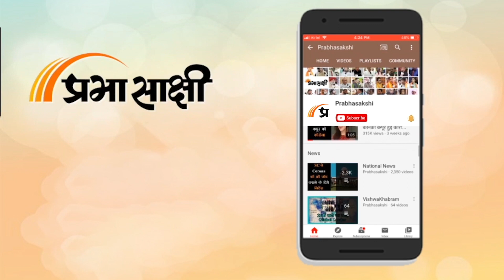Loksabha Seats की मतगणना को लेकर तैयारी पूरी, 116 केंद्रीय पर्यवेक्षकों की निगरानी में होगी काउंटिंग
लोकसभा चुनाव का परिणाम घोषित होने वाला हैं... उससे पहले मध्य प्रदेश के मुख्य निर्वाचन पदाधिकारी अनुपम राजन ने प्रेस वार्ता को संबोधित किया..जिसमें उन्होंने बताया किया कल 29 लोकसभा के लिए 52 जिला मुख्यालयो पर गिनती होंगी... ईवीएम और कंट्रोल यूनिट की गिनती 8:00 बजे से प्रारंभ होगी. कल का दिन ड्राई डे घोषित कर दिया गया हैं.. काउंटिंग सेंटर फॉर थ्री लेयर सिक्योरिटी रहेगी. 116 काउंटिंग ऑब्जर्वर की निगरानी में काउंटिंग का काम किया जाएगा... पूरा परिसर सीसीटीवी कैमरे की निगरानी में है... काउंटिंग हाल के अंदर मोबाइल फोन लेकर काउंटिंग एजेंट नहीं जा सकेंगे... 85+ के जो वॉटर जिन्होंने घर से वोटिंग की उनकी संख्या 35211 हैं... ईवीएम की गणना के लिए जो टेबल लगाए गए है उनकी संख्या 3883 हैं ... पोस्टल बैलेट की गिनती के लिए 242 टेबल लगाए गए हैं... 22595 से अधिक अधिकारी कर्मचारी मतगणना करवाएंगे... मतगणना का परिणाम भारत निर्वाचन आयोग की वेबसाइट तथा मुख्य निर्वाचन पदाधिकारी मध्य प्रदेश वेबसाइट पर भी प्रदर्शित होंगे...

0:00 INTRO
1:04 अनुपम राजन,मुख्य निर्वाचन पदाधिकारी मध्यप्रदेश